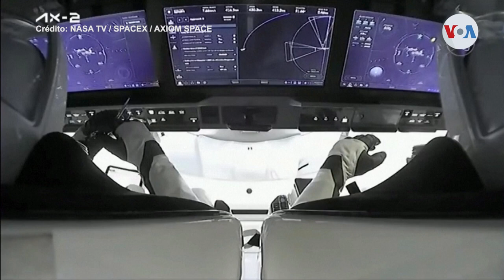EUA | Misión privada viaja al espacio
Una investigadora del cáncer de mama y el fundador de un equipo de carreras de autos integran una tripulación de cuatro personas que llegó en una nave privada a visitar la órbita espacial durante una semana. Divalizeth Cash nos cuenta.